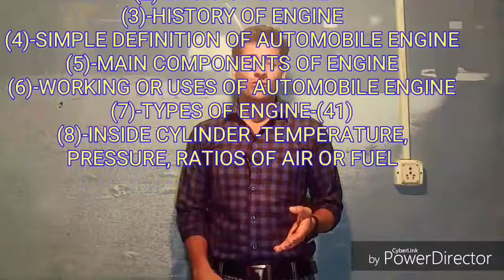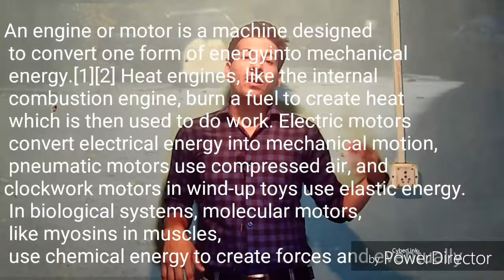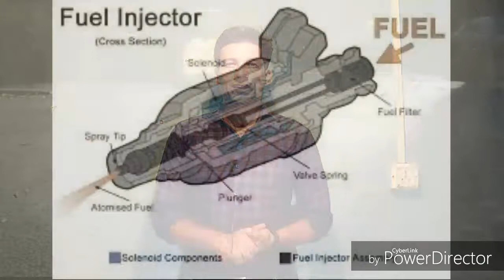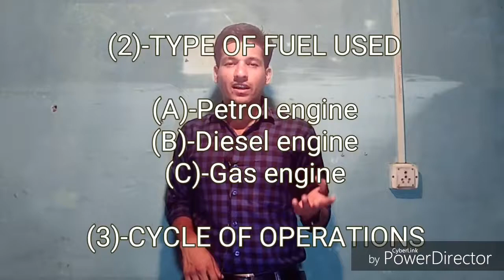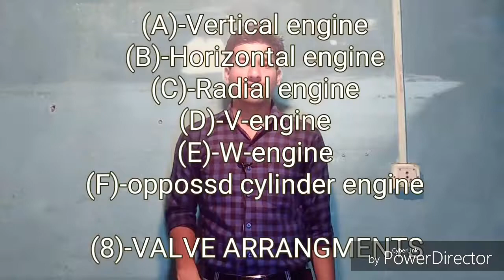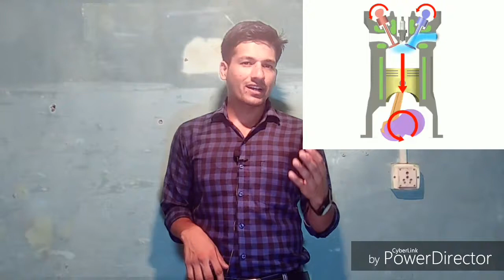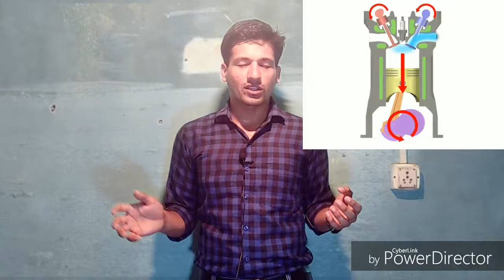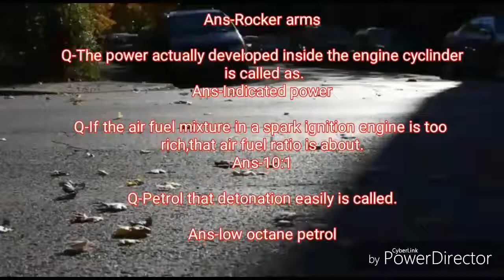Automobile components (Engine) Hinde+English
An engine or motor is a machine designed to convert one form of energy into mechanical energy.[1][2] Heat engines, like the internal combustion engine, burn a fuel to create heat which is then used to do work. Electric motors convert electrical energy into mechanical motion, pneumatic motors use compressed air, and clockwork motors in wind-up toys use elastic energy. In biological systems, molecular motors, like myosins in muscles, use chemical energy to create forces and eventually motion.